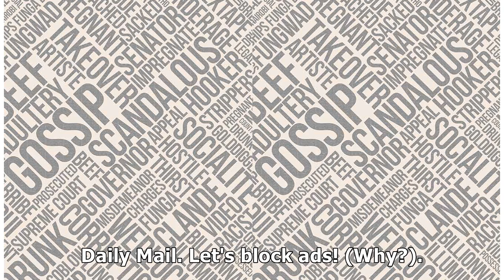The disrespect! Fan throws lemon wedge at Ariana Grande